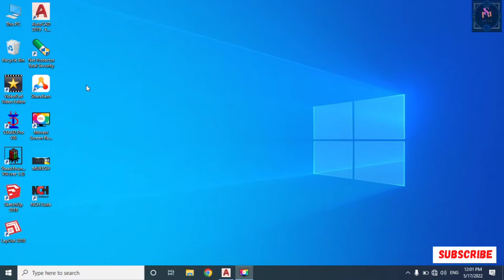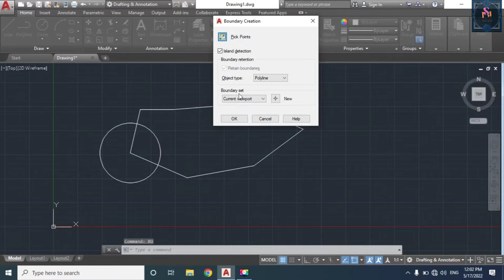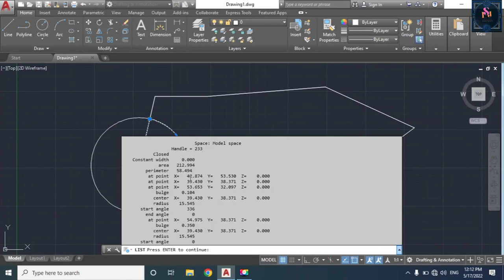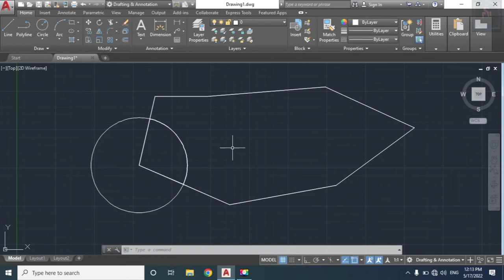Autocad me area kaise nikale or how to use area cammand in Autocad.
Welccome
Dosto mai aj apko btyennge ki
Autocad me kisi object or drawing ka area asani se kaise nikale jo hum es video me apko hum btye h agar apko aise hi naya kuch seekhna h to mere channel ko subscribe kare ur share kare

IJS(ENGINEER CHALLANGE)
# Autocad me area kaise nikale

Thanks